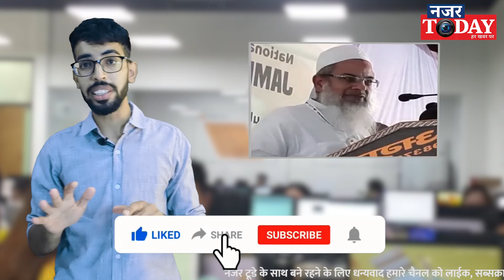Jamiat Ulama-e-Hind Meet | 'तुमको मुसलमानों से परेशानी है तो देश छोड़ दो': Asad Madni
Jamiat Ulama-e-Hind President Maulana Arshad Madni has said that there should be separate schools for girls and boys. Jamiat also asked non-Muslims to not send their daughters to co-ed schools or colleges to "keep them away from immorality and misbehaviour".
The top Muslim body urged the influential and wealthy people to help construct separate schools for boys and girls.

नज़र टुडे  यह उन लोगों के लिए एक दैनिक समाचार चैनल है, जिन्हें एक गैर-भेदभावपूर्ण दुनिया की जरूरत है। इस चैनल में हम आपको खबरों से अपडेट करते हैं और आपको समाज के सभी समूहों पर पड़ने वाले प्रभाव को भी अपडेट करते हैं। हम अलग-अलग क्षेत्रों वाले प्रभावशाली लोगों के साथ चर्चा करते हैं। हम आपकी उपस्थिति की सराहना करते हैं ।

Nazar Today It is a Hindi news channel for those who need a non-discriminatory world. In this channel we update you with the news and also update you about the impact it has on all the groups of the society. We interact with influential as well as common people from different back grounds and ethnicities for their  unbiased views and sentiments . We appreciate your support and witching us.

NAZAR TODAY